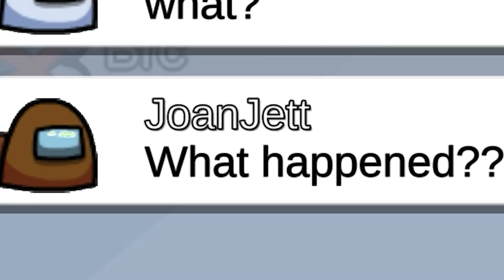Among Us - Oh No Oh No Oh No No No #24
Welcome to Among Us - Oh No Oh No Oh No No No #24 , I hope you have a nice and funny time..If you did be sure to subscribe for more high-quality videos.